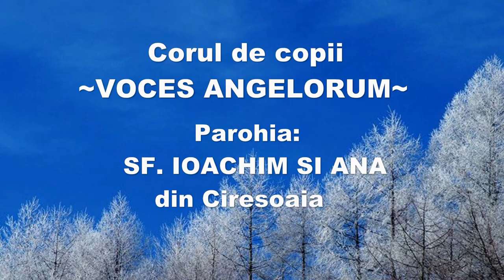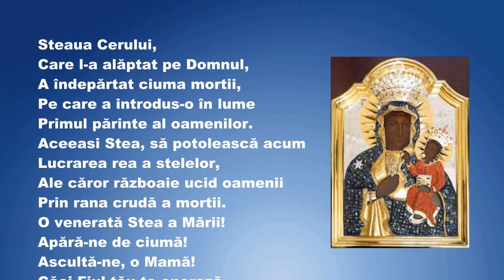Steaua Cerului. O antifonă mariană medievală împotriva epidemiilor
Antifona "Steaua Cerului", în stil gregorian, este interpretată de corul de voci albe "Voces Angelorum" din Parohia "Sfinţii Ioachim şi Ana" din Cireşoaia (BC) în colaborare cu pr. Marian Dascălu şi doamna Daniela Mititelu. Detalii în știrea